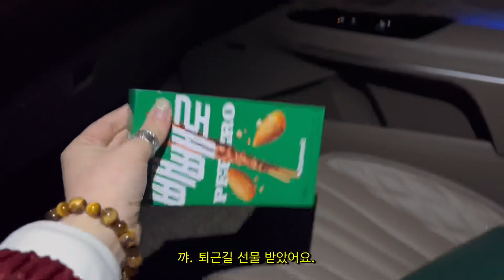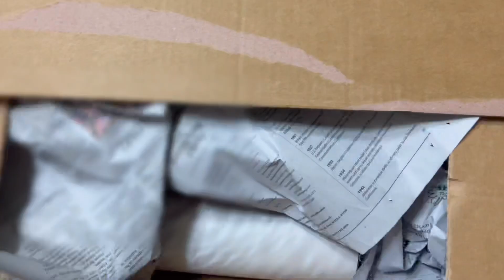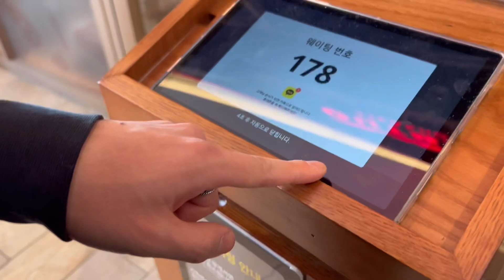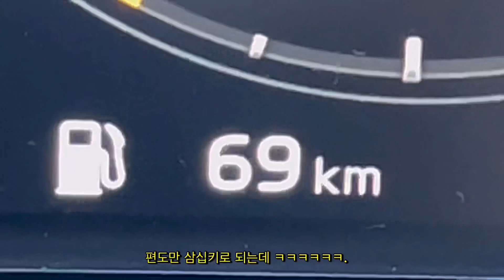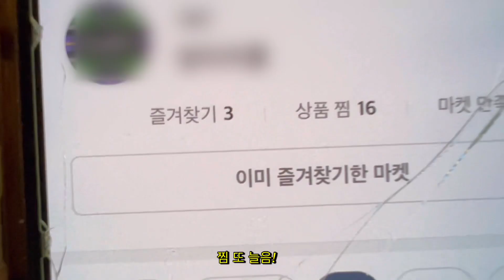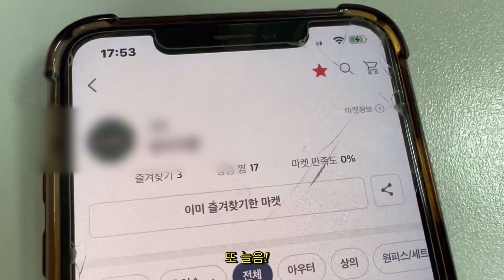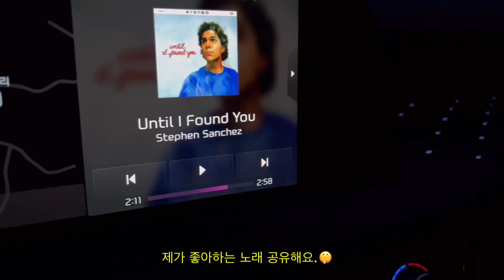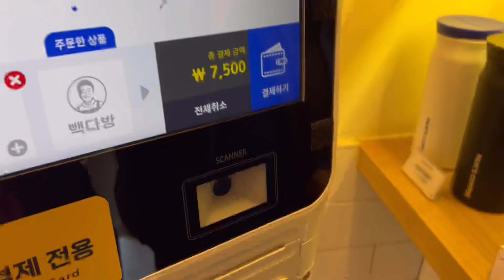VLOG - 눈치보는 직장인 브이로그 | 남의 돈 받는게 겁나 어려움 ㅡㅡ | 먹는거로 스트레스 풀기 | 프리미엄 아울렛 데이트 | 친구랑 술파티 | 키보드 asmr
안녕하세요. 🌵

다들 홧띵입니다.
영상 시청 감사해요. 🥰🥰